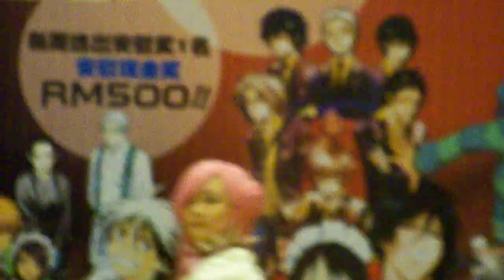Anicom 2010 1st group - Fishy as Euphemia performance pt2